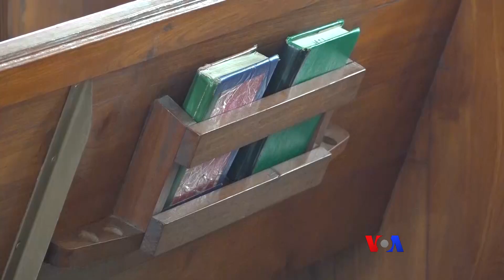ခရစၥမတ္ပြဲေတာ္ မဆင္ႏႊဲႏိုင္ အိုးအိမ္စြန္႔ေျပးေနရသူမ်ား “သတင္းေထာက္မွတ္စု”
စစ်အာဏာ သိမ်းခံထားရတဲ့ မြန်မာနိုင်ငံမှာ ခရစ်ယာန်ဘာသာဝင်တွေသာမက ဘာသာစုံ လူမျိုးပေါင်းစုံ ပျော်ရွှင်ရတဲ့ ခရစ္စမတ်ပွဲတော်ကာလကို ကိုဗစ် ကူးစက်ရောဂါ ကမ္ဘာ့ကပ်ဘေးအပြင်၊ စစ်အာဏာရှင် ဆန့်ကျင်မှုတွေနဲ့ နိုင်ငံရေးမတည်ငြိမ်မှုတွေကြားမှာ ဘယ်လိုဖြတ်သန်းကြရပါသလဲ။ သတင်းထောက်မှတ်စု အစီအစဉ်မှာ မခင်ဖြူထွေး တင်ပြထားပါတယ်။

⁠burme1.global.ssl.fastly.net
⁠burmes1.azureedge.net
⁠729411.info